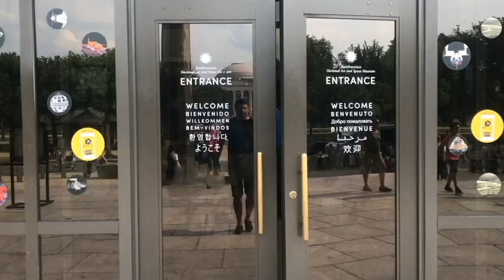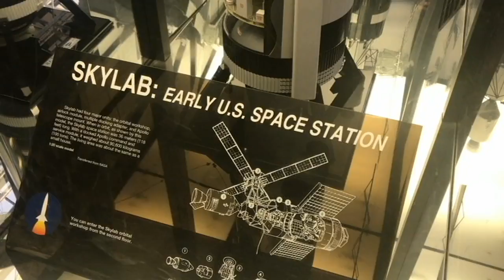Lato w Waszyngtonie. To nie czas na zwiedzanie.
Rekordowe upały na wschodnim wybrzeżu Stanów Zjednoczonych.  Od wielu dni w Waszyngtonie codziennie jest ponad 30 stopni Celsjusza, wczoraj było 35. Podobnie ma być w kolejnych dniach. To może być najcieplejszy rok w historii.

Polecam Wam również fajny blog o Stanach Zjednoczonych, przygodach, ciekawych historiach. Naprawdę warto tam zajrzeć.